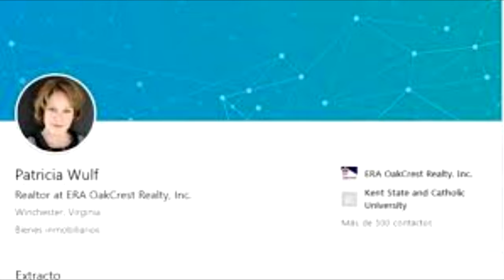Mujer cuenta como la acosaba Placido Domingo